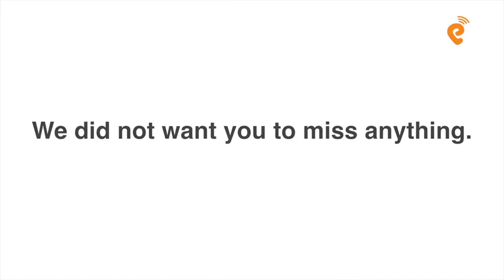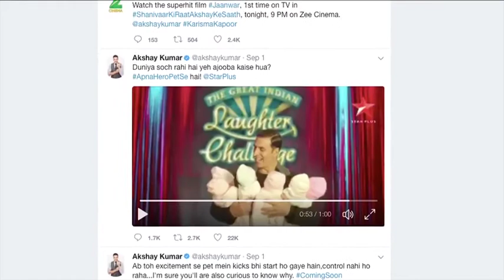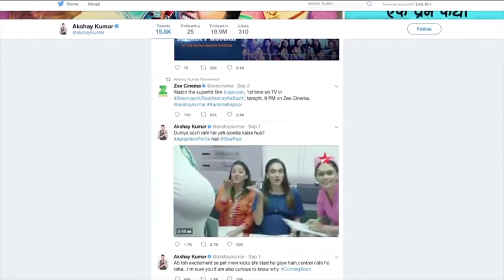News Hindi Canada 5th Sep